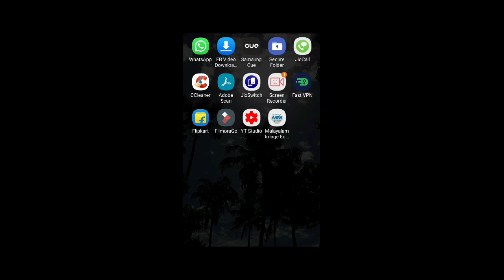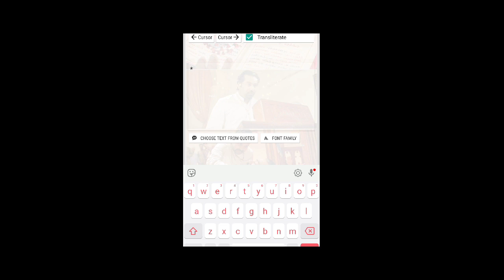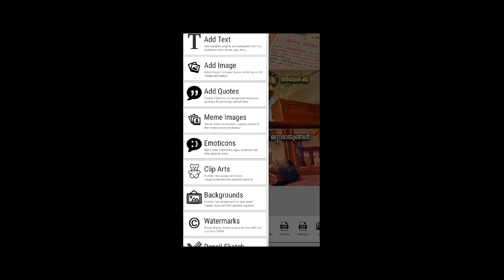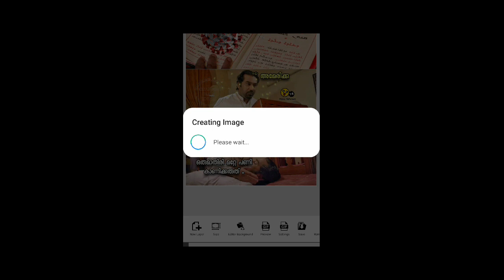HOW TO CREATE TROLLS IN MALAYALAM | BEST APP TO CREATE MALAYALAM TROLLS | എങ്ങനെ ട്രോൾ ഉണ്ടാക്കാം ?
Troll making applications  :- Pics Art , Malayalam Editer etc

 Troll groups :- ICU , Troll Republic ,Troll Malayalam etc..

Troll Meme groups :- Troll Meme Malayalam , KD& Co HD Memes

Troll Editing group  :- Troll Editing Malaylam